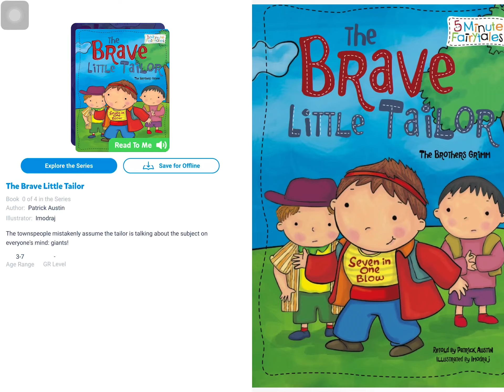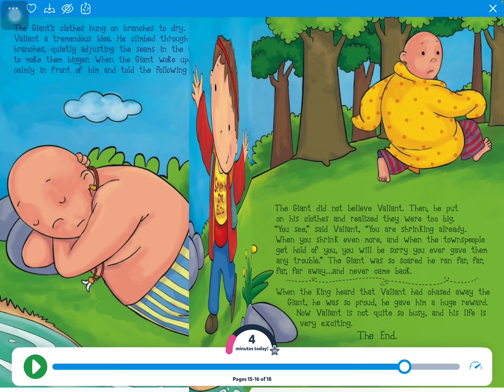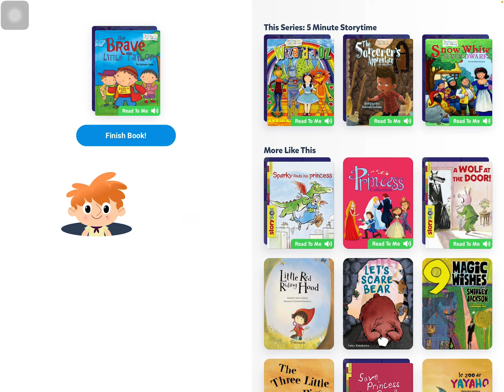Brave little tailor